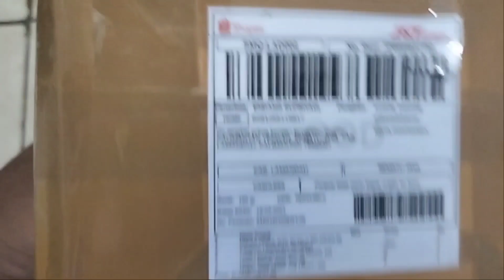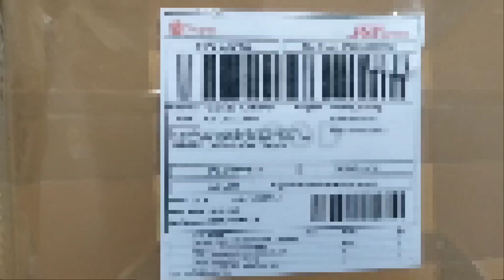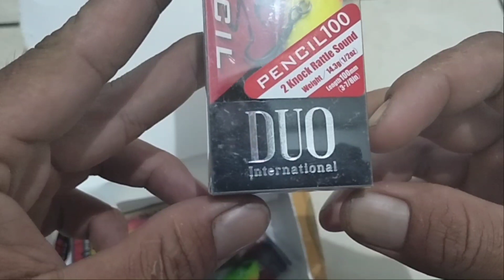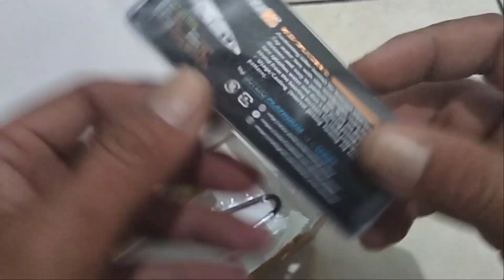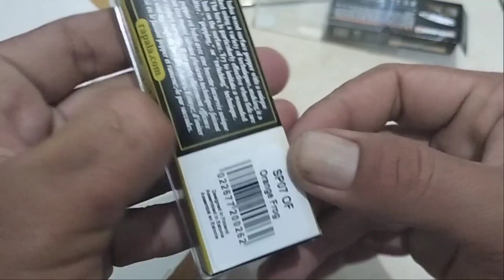UNBOXING LURE PENCIL ZEREK SKITTISH VS PENCIL WTD DUO RILIS#70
Assalamualaikum wr..wb hallo sobat angler dimanapun berada di kesempatan kali ini saya unboxing paketan lure pencil ZEREK,DUO RILIS,RAPALA,SUTELO,SELAMAT MENYAKSIKAN